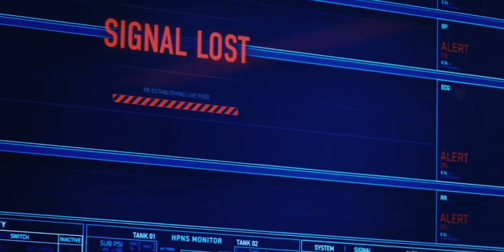Wakanda Forever • Black Panther -2😍